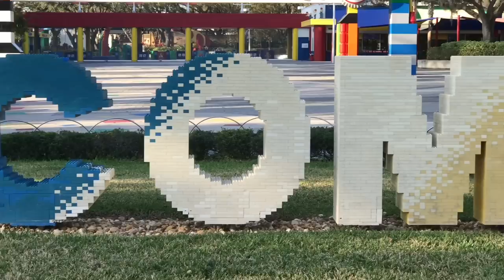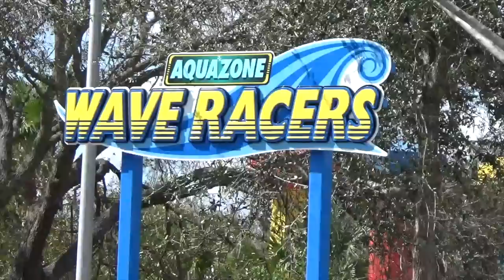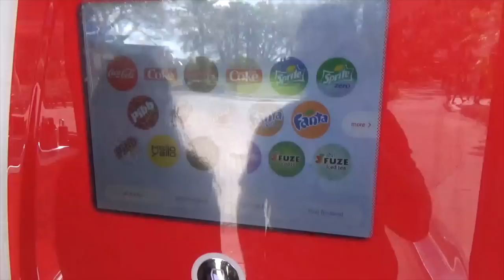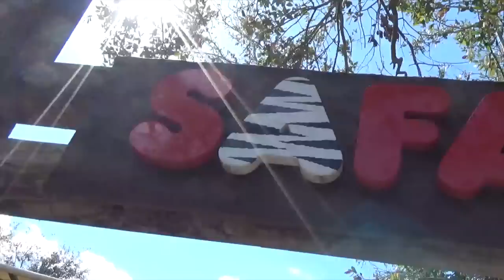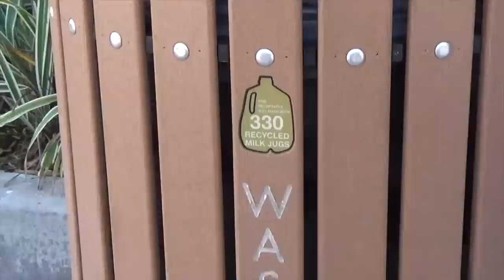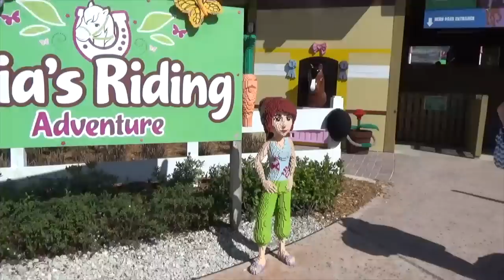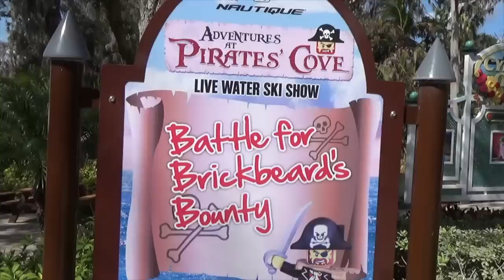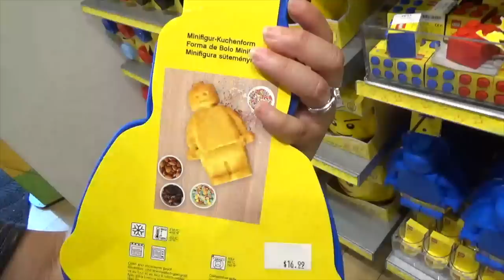Exploring Legoland Florida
Want to learn about the other theme park in Central Florida, Join us as we explore Legoland Florida. Everything is awesome! Legoland has four roller coasters, two dark rides and an awesome ski show. Also not to be missed, you must check out Miniland USA. Designed for families with children ages 2 to 12, the resort has more than 50 rides, shows, attractions, restaurants and shops, plus a botanical garden and water park

Untapped: DrewTheIntern